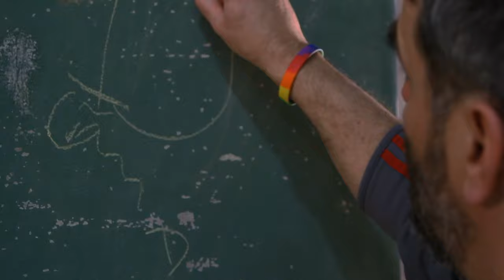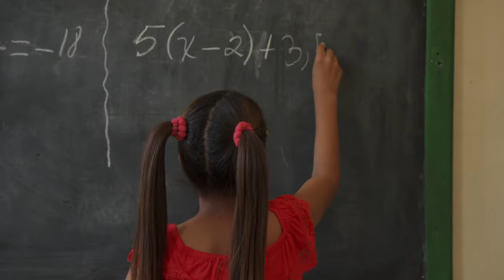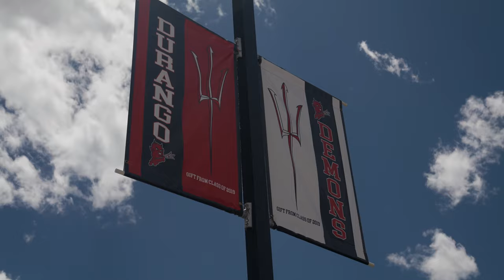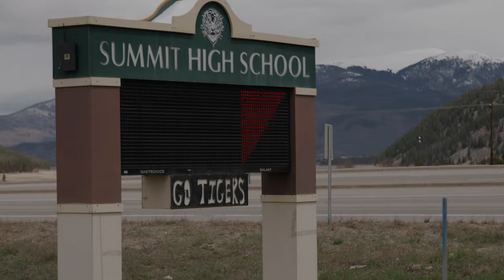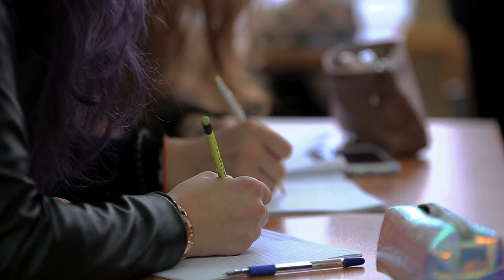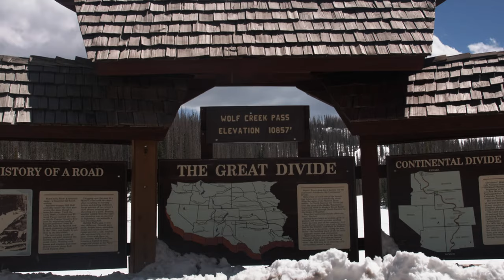Join CEA's Rural Cohort of National Board Certified Teachers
Become a part of CEA's next Rural Cohort of National Board Certified Teachers. Applicants can apply for stipends now through Sep.

National Board Certification was designed to develop, retain and recognize accomplished teachers, and generate ongoing school-wide improvement across our nation. In an effort to address teacher shortages in rural Colorado, the state legislature passed Financial Incentives for Rural Educators (Senate Bill 19-009), which lifted the cap on stipends for rural school teachers to pursue National Board Certification.

This is the most respected professional certification available in K-12 education - and we want you be a part of our cohort. Applications are due Sep. 15, 2019. Learn more about the cohort by watching this short video.